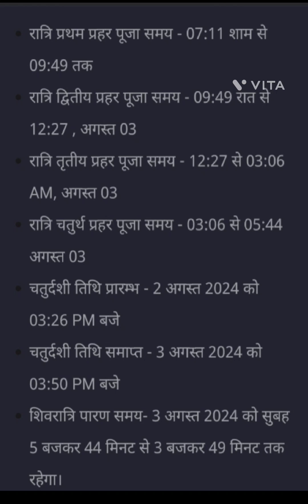सावन शिवरात्रि अगस्त 2024 कब है | सावन शिवरात्रि की शुभ मुहूर्त पूजन विधि | शिवरात्रि 2 अगस्त 2024